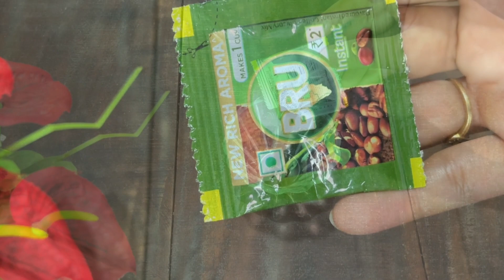ഈ കുരു കലക്കി തേച്ചാൽ കണ്ണിനു ചുറ്റുമുള്ള എത്ര പഴയ കറുപ്പും ചുളിവുകളും പൂർണ്ണമായും മാറ്റാം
Diyoos happy world
 മുഖം വെളുക്കാൻ എളുപ്പവഴി
 മുഖത്തെ കറുത്ത പാടുകൾ മാറാൻ
 മുഖം  വെളുക്കാൻ
വെളുക്കാൻ
 മുഖക്കുരു കറുത്ത പാടുകൾ മാറാൻ
 മുഖത്തെ കറുത്ത പാട് മാറാൻ
 മുഖം വെളുക്കാൻ എന്ത് ചെയ്യണം
 മുഖം നിറം വയ്ക്കാൻ
 മുഖക്കുരു പെട്ടെന്ന് മാറാൻ
 മുഖം പെട്ടെന്ന് വെളുക്കാൻ

 Face pack
 Mugam Velukkan
 Mugham velukaan Malayalam
 Velukkan tips in Malayalam
Face cream
Mukham velukkan malayalam tips
 Face pack Malayalam
 Mukhathe karutha Padukal maaran
Mukam velukkan
Velukkan
 Mugakkuru maran
 Beauty tips
 Face pack in Malayalam
 Karimangalam treatment in Malayalam
 Mugathe padukal maraan Malayalam
Face
Face whitening

 skin whitening
sun tan
sun tan removal home remedies
 sun tan remove from face
sun tan removal face wash
sun tan removal face pack
pimples removal cream
pimples treatment
pimples removal
pimples cream
pimples removal on face
pimples removal face wash
pimples removal on face at home
dark spot remover cream
dark spots
 dark spots on face
dark spot remover face wash
dark spot treatment
dark spot face wash
glass skin
 glass skin challenge
 glass skin subliminal
glass skin skincare
 glass skin cream
glass skin korean
glass skin serum
 glass skin treatment
clear skin subliminal
 clear skin
clear skin cream
clear skin tips
 clear skin home remedies
 clear skin home
clear skin challenge
clear skin subliminal powerful
 clear skin for men
skin care
 skin
skin whitening
skin allergy
face
face mask
face pack
 face massage
korean skincare
korean skin
korean skin whitening
korean skincare products
 korean skincare asmr
korean skin care at home
korean skin care tips
 korean skin whitening home remedies
 korean skincare home remedies
 korean skin whitening cream